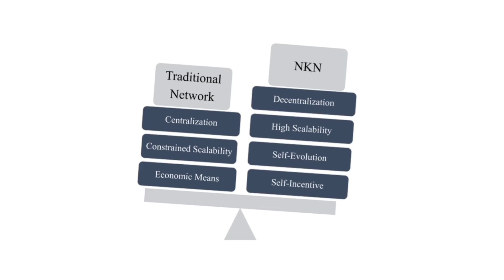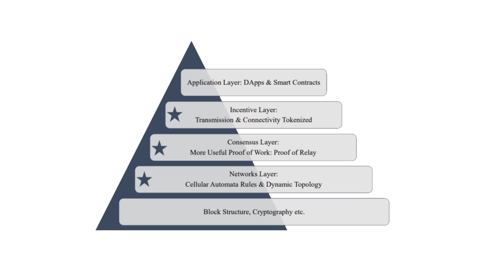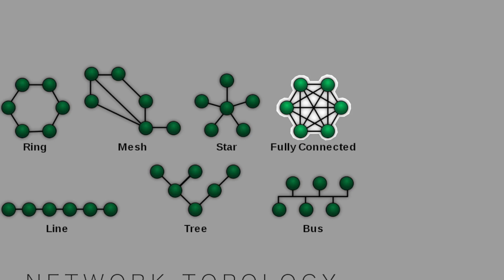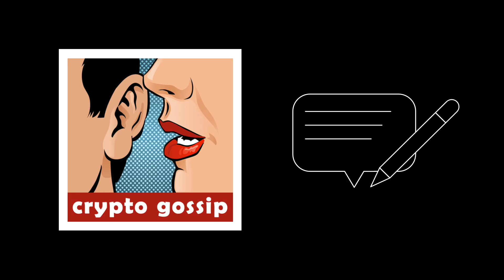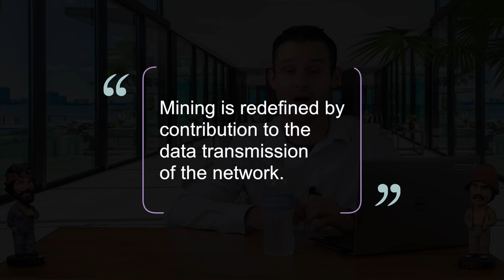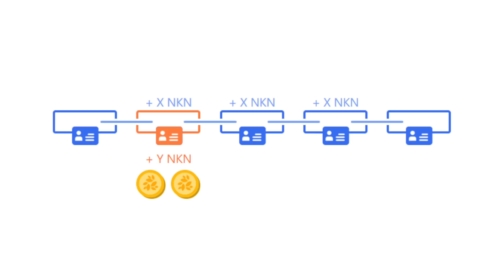NKN | A New Kind of Network |🗳️Vote 4 Binance Listing!! | Big Investment NEO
NKN (New Kind of Network) is setting to revolutionize the communications industry, by becoming the uber or Airbnb of the trillion dollar communication services business. NKN is the third pillar of the new internet infrastructure. Bitcoin and Ethereum can be considered the computing pillar, IPFS and Filecoin can be considered the storage pillar, and NKN can be considered the network pillar.

00:34 NKN (New Kind of Network) and NGC (NEO Global Capital)
00:44 What is A New Kind of Network?
00:53 How Current P2P Networks Work
01:16 NKN The Uber of The Commuications Industry
01:27 3 Pillars of Web 3.0---NKN Network Pillar
01:41 How NKN Differs From Other Blockchain Structures
01:59 The Layers of The NKN Network Protocol
02:24 NKN Network Layer: Cellular Automata
02;33 NKN Network Layer: Network Topology
02:40 The Rules of Cellular Automata
02:48 Node State Changes Through The Network
03:15 Cellular Automata Example With Block Creation
03:46 Network Layer Consensus : Cellular Automata Consensus
04:08 Ising Model and Majority Vote--Node Gossip
04:40 Gossip and Messages To Nodes-Topic Ids
05:11 More Useful Proof of Work: Proof of Relay
05:18 Rewards for NKN Nodes
05:45 How Proof of Relay Works
05:49 Data Is Transferred Via NKN Network Packets
06:17 NKN Signature Chain
07:03 Malicous Nodes In NKN Network
07:17 Secure Paths and Other Paths In NKN
08:09 NKN Price and Trading Chart
08:18 NKN (New Kind of Network) and Binance Exchange

--Key Technologies of NKN--
Cellular automata rules, which allow the network to achieve full decentralization. All nodes in the network are equals, truly peer to peer, and each can send, receive, and relay data. The rules of Cellular Auomata define network topology, and within NKN is a state machine with a collection of nodes. Each node changes it state following a rule that only depends on its neighbor nodes.

--Proof of Relay (POR)--
In NKN a more useful proof of work is employed, called proof of relay. The expected rewards a node gets depends on its network connectivity and data transmission power. With this model, resources are not wasted as the node is only rewarded based on its performance. Mining is redefined by contribution to the data transmission of the network, and the only way to get higher rewards is to provide more transmission power. This competition will drive the network towards high performance with low latency and high bandwidth.

BTC-1MRZnYYpMwrmhG6oEd9HYbSzJoVSvPdih9
ETH-0x6b0e08fac3c9d71f44fc0bb8e3ec31ddc2dc04cf

$NKN $NEO $ETH $BTC $ELA $WTC $ZRX $SWTH $WAVES $QLC